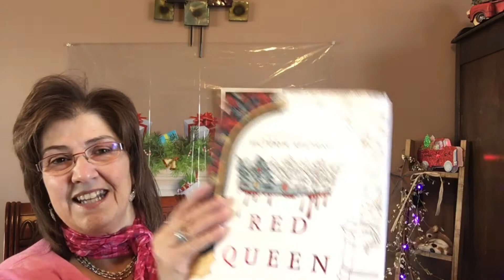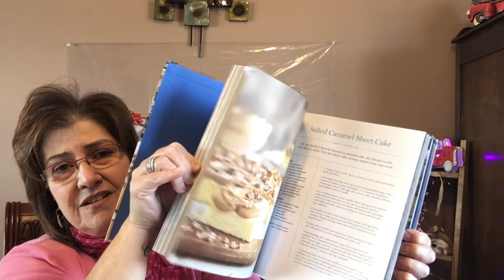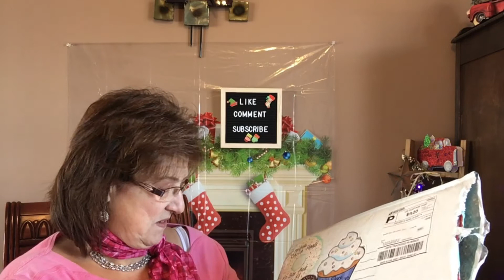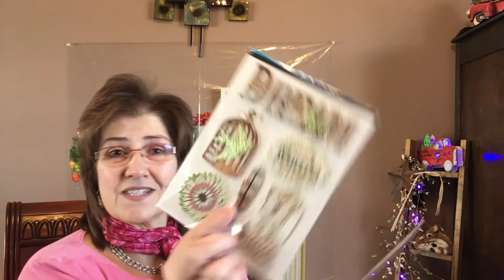💖I WON A GIVEAWAY AND BEAUTIFUL FRIEND MAIL💖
💖I want to Thank from my heart 💖
Yvonne from Yvonne Bloom
Lisa  from Lisa's Paradise
and Toni from Creative Chica Hauls
Please go check out these FANTASTIC CHANNELS, you will love them 💖

Hi Guys!